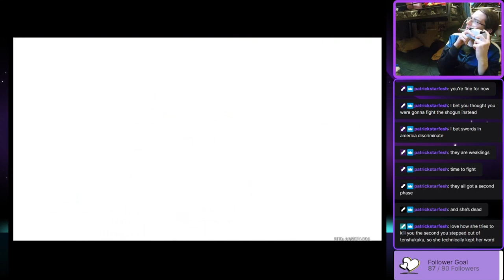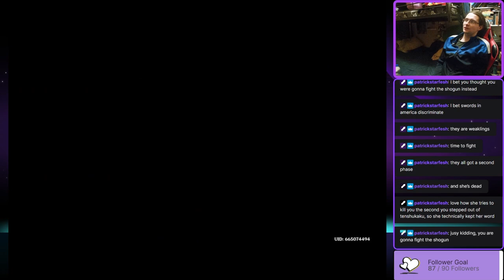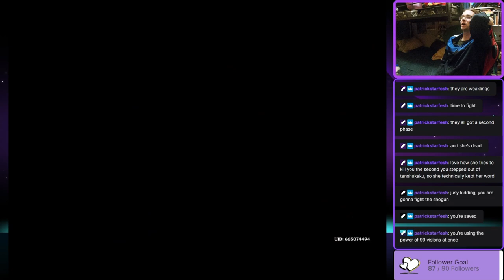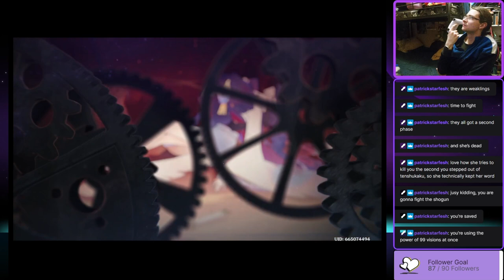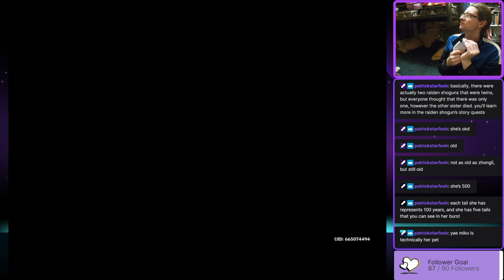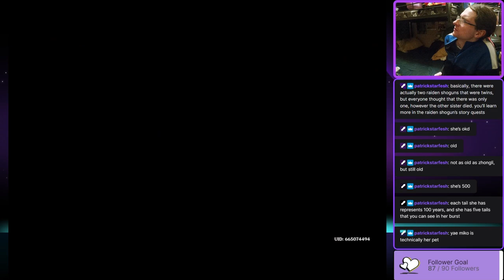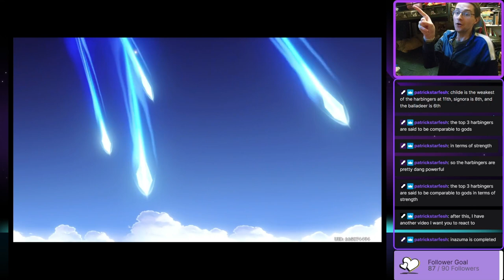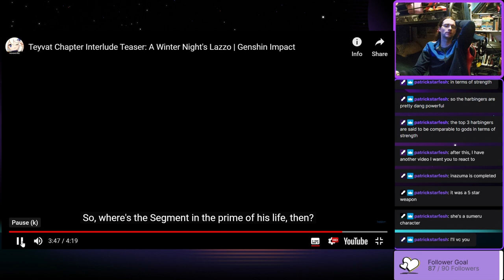SERIOUS DUEL AGAINST THE RAIDEN SHOGUN - Garnetzx's Genshin Impact Livestream Highlight Edit #64